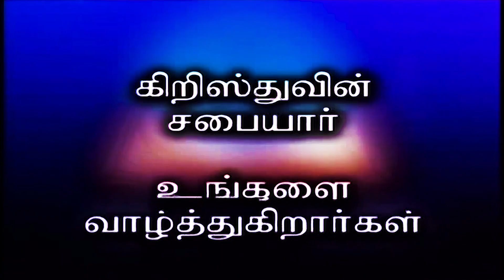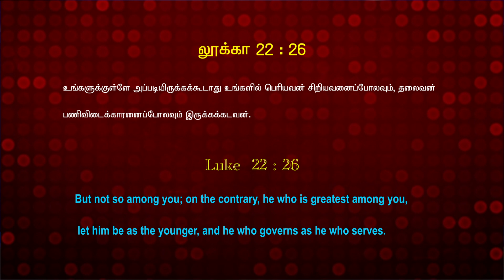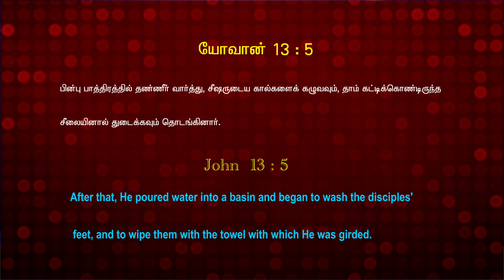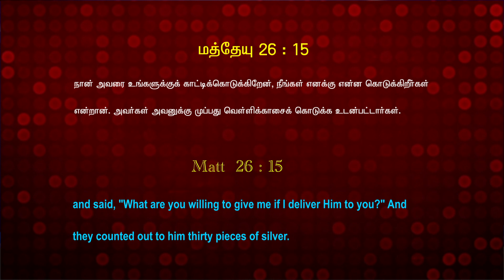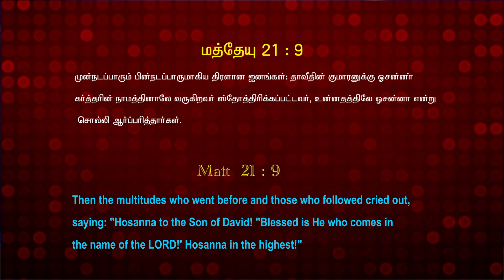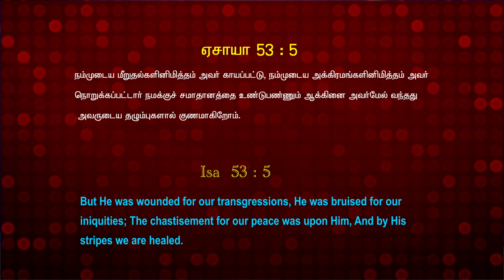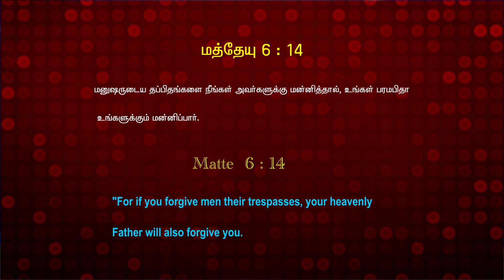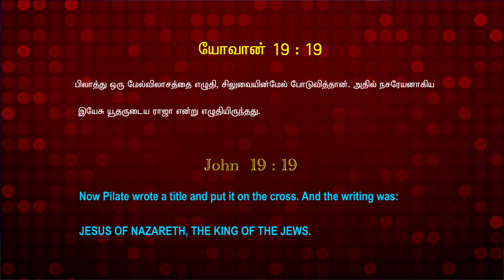Bible Hour TV : சபை வரலாறு , Church History , lesson - 06 , 20 . 10 . 23 .